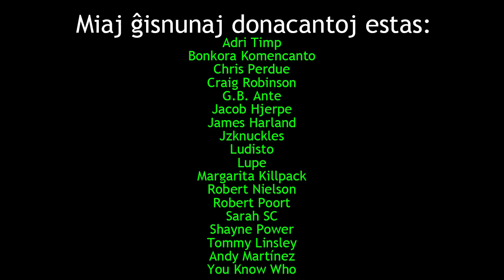Mi havas proponon por vi!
Mi havas proponon por vi do spektu kaj konsilu min!